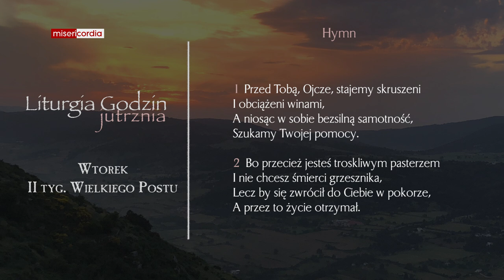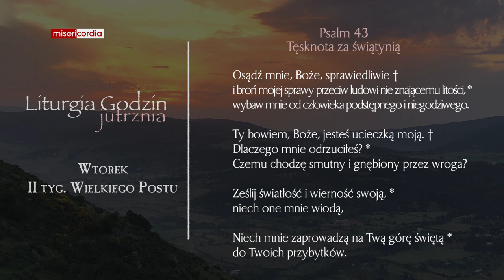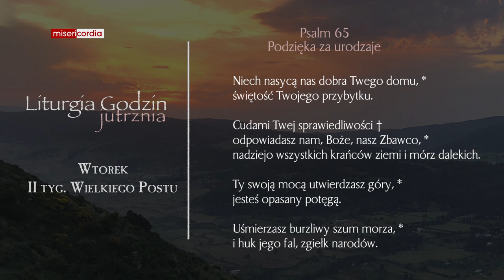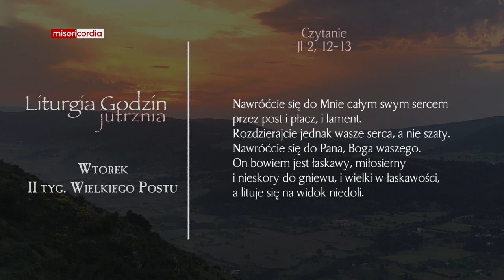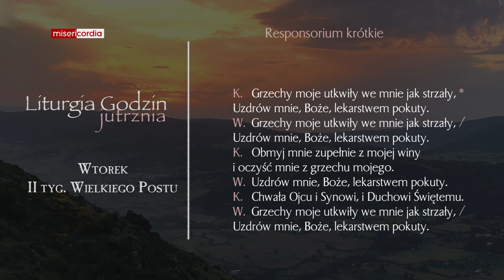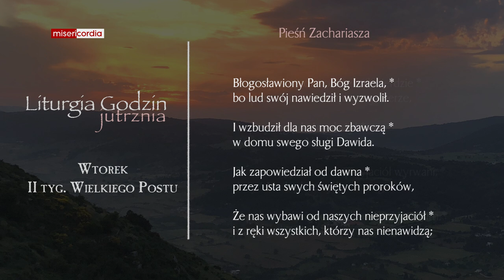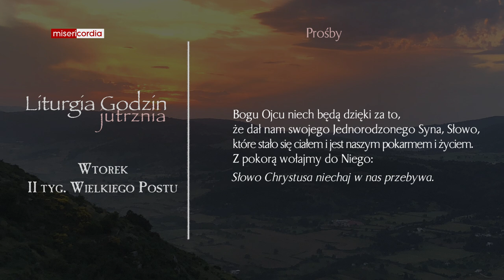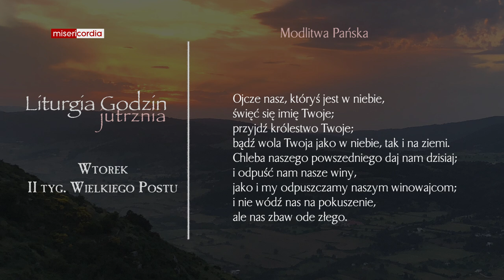Liturgia Godzin | Jutrznia | Wtorek, II tyg. Wielkiego Postu